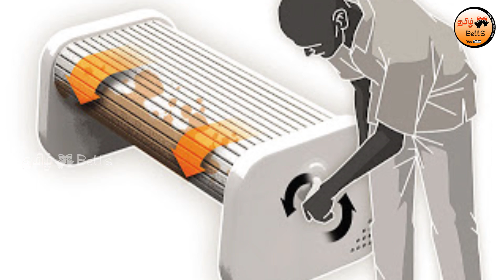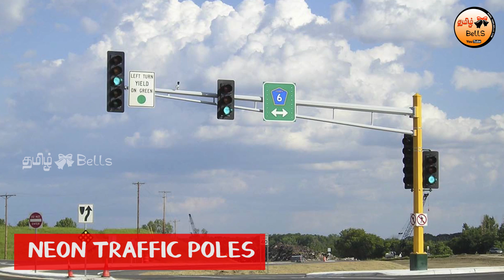உலகையே மாற்றியமைக்க காத்திருக்கும் 10 கண்டுபிடிப்புகள்! Top 10 Inventions that change the World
Top 10 Inventions that change the World! உலகை மாற்றியமைக்க காத்திருக்கும் 10 கண்டுபிடிப்புகள்!